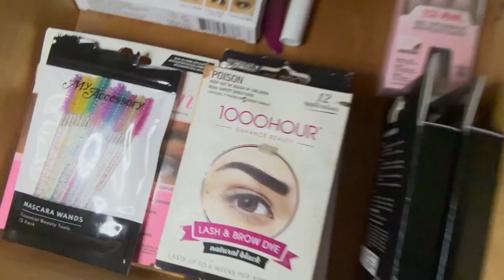Spend the weekend w/ me - Alone edition (MOVIES, FOOD AND MUCH MORE)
Hi Hunni's, I hope you all enjoyed this video.

Don't forget to come back for day 2 of my solo weekend!